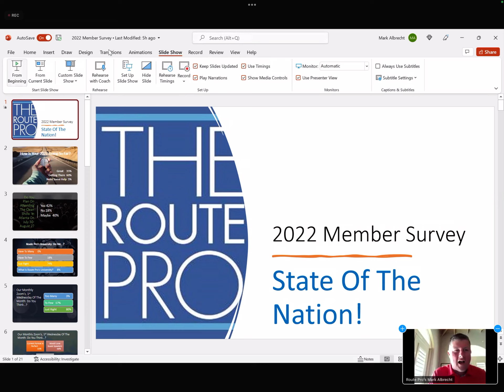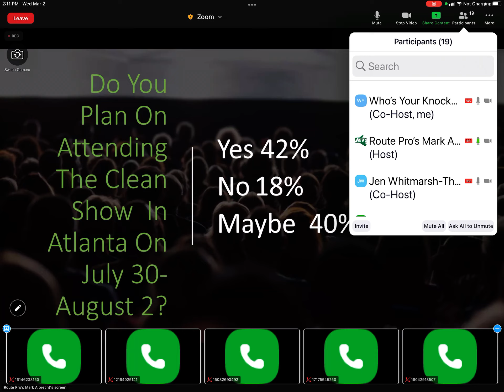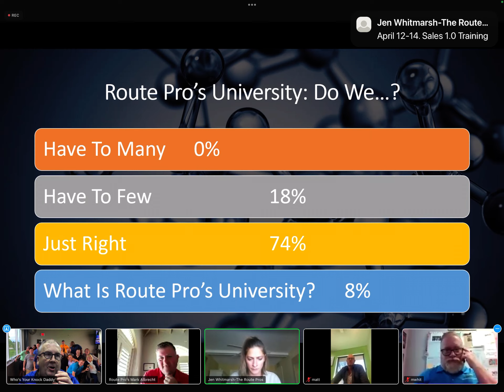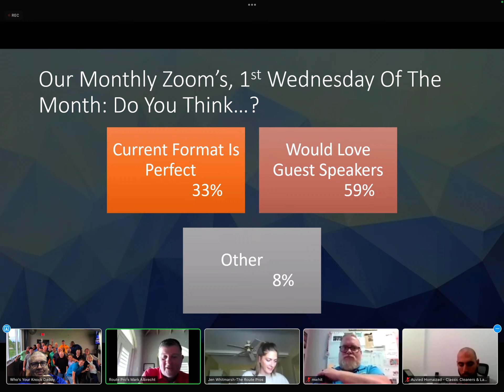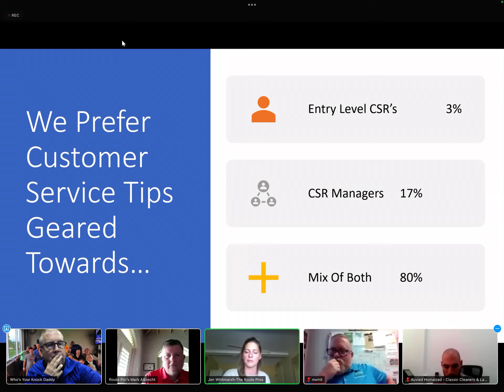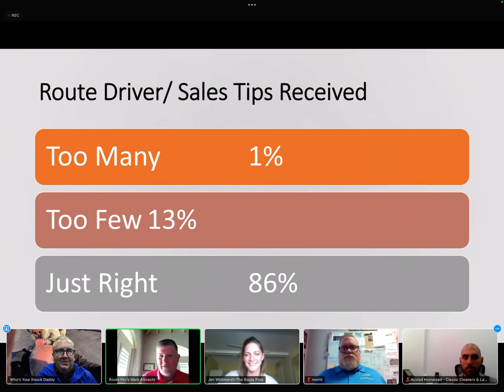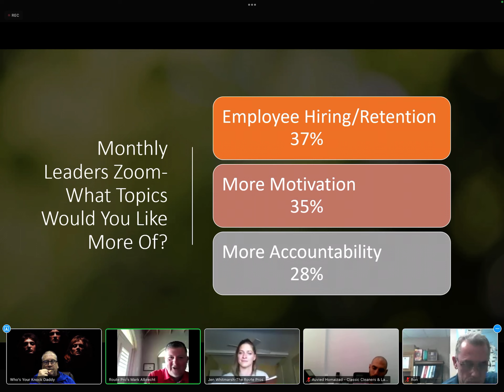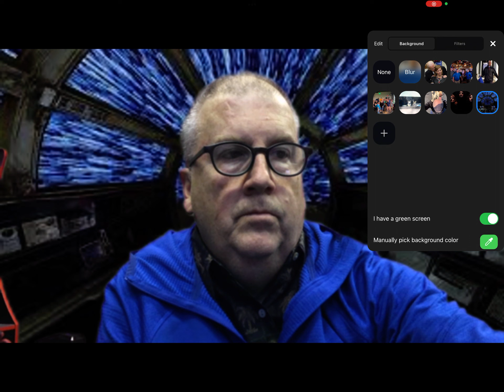Route Pros State Of the Union